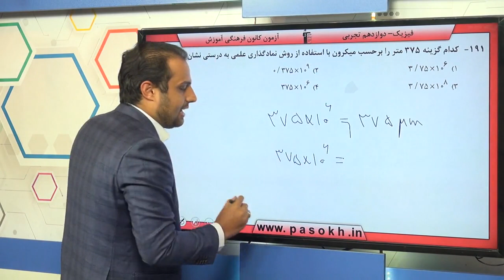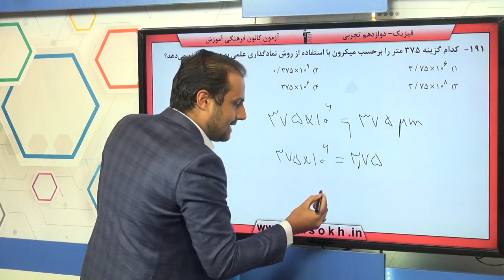پایه دوازدهم تجربي فيزيك پايه اندازه گيري و کميت‌هاي فيزيکي سوال 191 درصد پاسخگویی 63